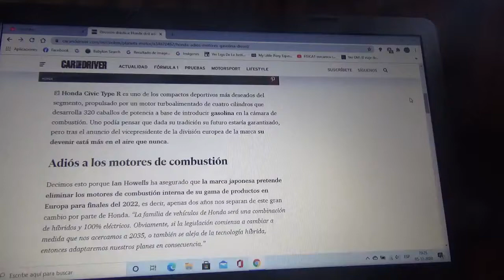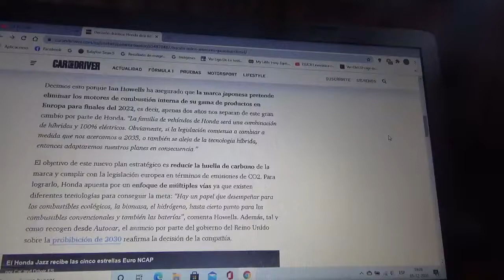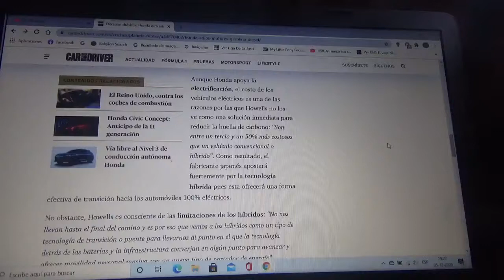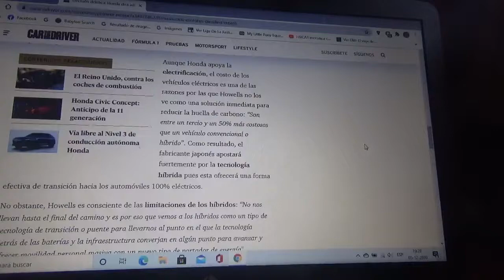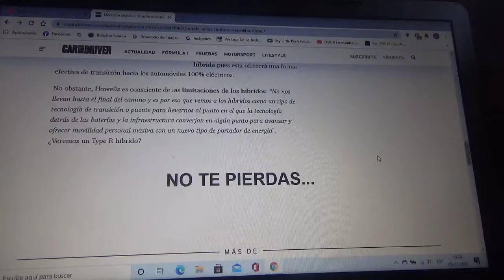Honda dirá adiós a los motores de gasolina y diesel para 2022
Fue confirmado por un ejecutivo de la automotriz japonesa